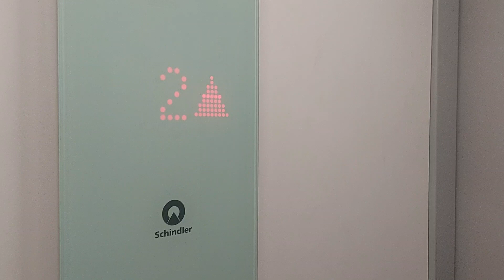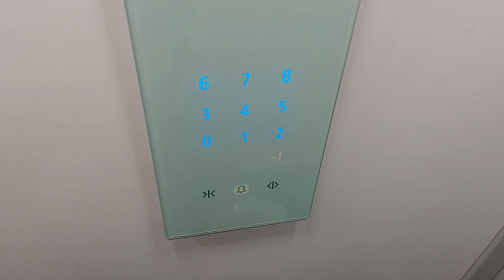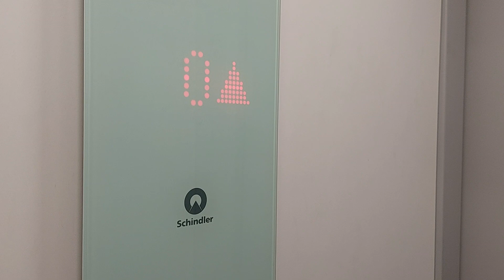Winda Schindler 3300 MRL z 2023 roku @ ul. Marii Curie-Skłodowskiej 27, Katowice 🇵🇱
[ENG] 2023 Schindler 3300 MRL traction elevator @ Marii Curie-Skłodowskiej 27, Katowice 🇵🇱
[DE] 2023 Schindler 3300 MRL Aufzug @ Marii Curie-Skłodowskiej 27, Kattowitz 🇵🇱

Wspomniana nowa winda w budynku mieszkalnym mieszczącym się przy trzech ulicach - Jordana, PCK i Curie-Skłodowskiej.
Schindler w 2023r w Polsce dość mało dźwigów zamontował z dotykowymi panelami przywołania i dyspozycji.

Dane dźwigu:
Producent: Schindler
Piętra: 10 (-1 do 8)
Udźwig: 4 osoby / 320 kg
Rok produkcji: 2023
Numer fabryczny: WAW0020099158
Typ windy: Osobowa
Dźwig konserwuje firma Schindler